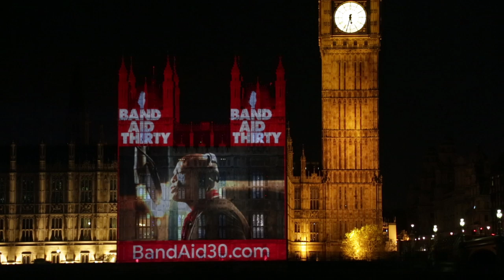BandAid30 on The Houses of Parliament 6.12.14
Or
Text AID to 70060 to give £5
(UK only, texts cost £5 + standard rate.

Special thanks to Ross Ashton